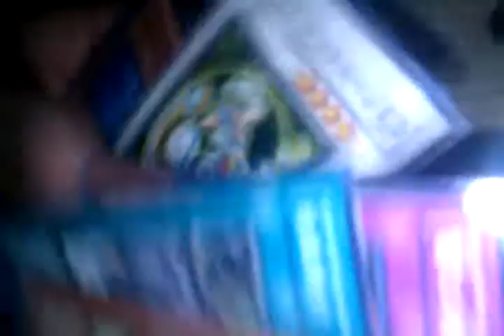Yugioh china pack opening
opening yugioh cards from chine looks cool
watch now